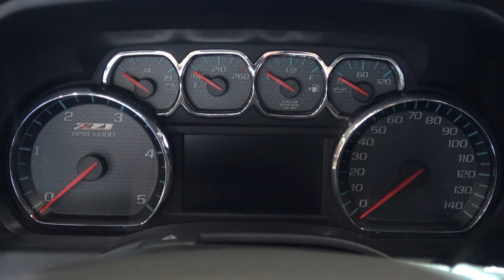2019 Chevy Silverado 2500 HD Duramax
2019 Chevy Silverado LT 2500 HD Duramax ALASKAN. In this video take a detailed look at the exterior and interior of
2019 Chevy Silverado LT 2500 HD Duramax ALASKAN filmed at the latest 2018 New York International Auto Show.